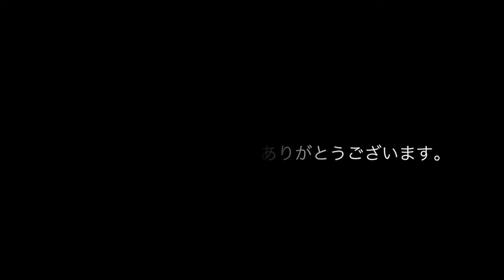京都東寺の夜桜が綺麗すぎてため息もの！これはヤバイです。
１.現状、情報化時代の背景をキチッととらえること。
２.客観的に自分の位置づけを見直すこと。
３.その上で、人生の選択肢として「時間と場所に捕らわれない」考え方と、そのやり方を発信しております。

■しおみん（塩見政春）SNS一覧